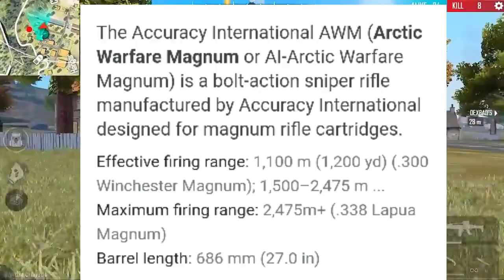ये Free fire की बाते हैरान कर देने वाली है|| Free fire top interesting facts|| Ff facts world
Hello👋and welcome🤗back🔙in your🤗FF fact world🎮👨‍💻YouTube🎯channel. तो आज हम आ🏃 चुके हैं एक और new🤗and🐈amazing🔥Video📽️के साथ🔥.

तो आज के Video मे हम आज जानने वाले है.

unknown facts new tricks

My⏭️Previous⏮️Video🎥Link🔗👇👇⬇️👇👇👇👇

Suggesting🎥video📸Link🔗👇👇⬇️👇👇👇👇👇.
1).
2).

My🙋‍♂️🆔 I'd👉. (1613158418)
My🔥freefire🔥ID.👉
Our🔥freefire🔥Guild📬.👉

📝Write💬Comment in comment📩Box..

And also Press the🔔BELL🔔Notification

free fire new facts by FF Updater
facts you don't know about free fire

ff facts
@GW MANISH
@Total Gaming
@Gyan Gamingㅤ
@Desi Gamers
@A_S Gaming

free fire facts about free fire
free fire amazing facts in hindi
interesting facts about free fire